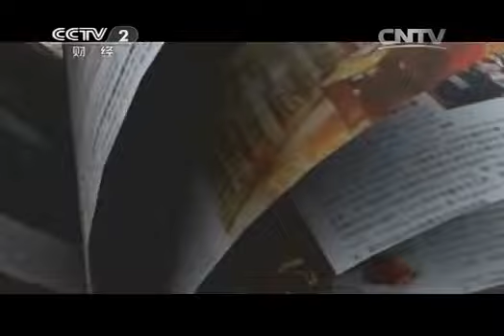20150322 购时尚 我要的幸福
《购时尚》栏目是中央电视台第一档大型原创时尚消费真人秀节目，于2011年1月30日在中央电视台财经频道正式开播。节目以"时尚重塑自我、自信改变人生"为宗旨。
《购时尚》的节目将邀请数十位国际国内时尚界顶尖的服装设计师、造型师、彩妆师、心理专家等，组成专家团队，重新塑造选手形象，观众可以通过荧屏看到丑小鸭如何在设计师的创意下化身白天鹅。同时《购时尚》作为一档时尚消费节目，将在团购方面表现出极大的包容度，只要是时尚的商品，都将有机会登上的舞台。